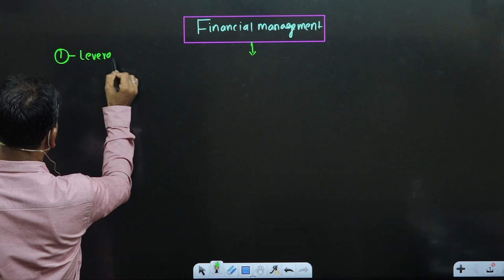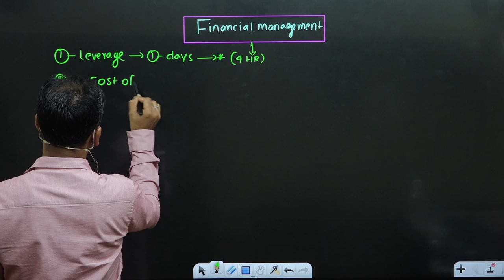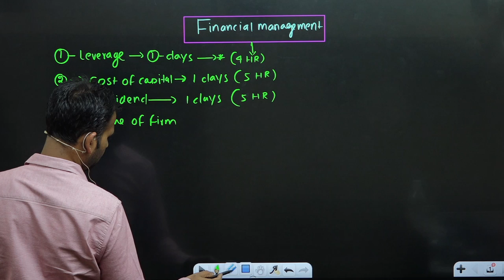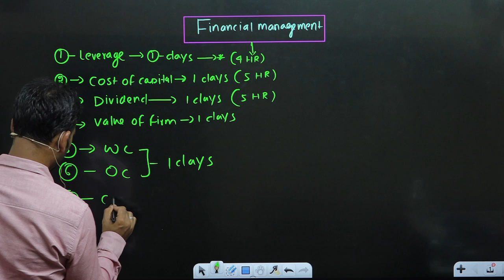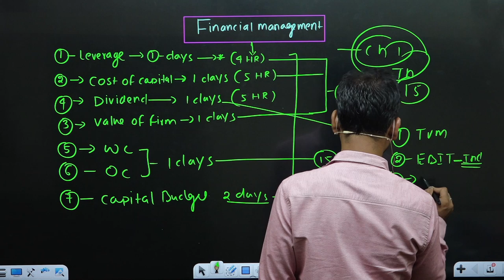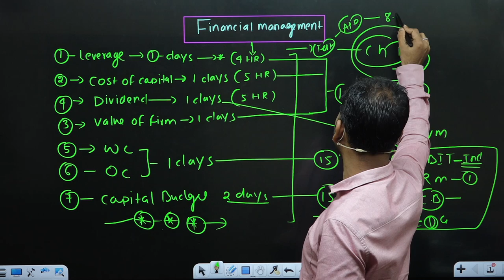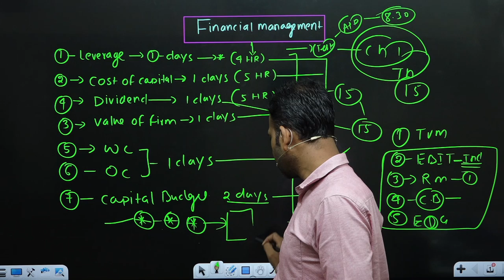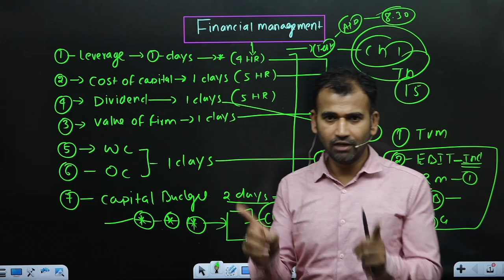FM पढ़ने का सही तरीका || 7 days study plan || b.com class || bcom class || financial management